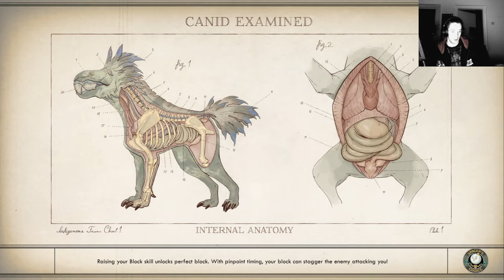the Outer Worlds Spacers Choice Edition Permadeath 41, MSI vs Iconaclasts